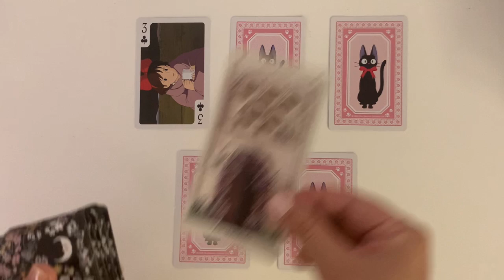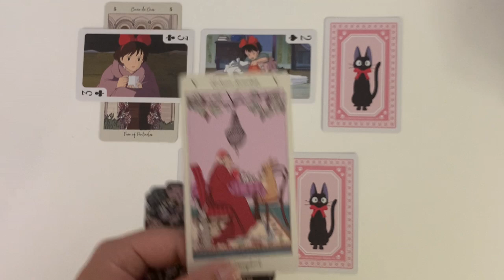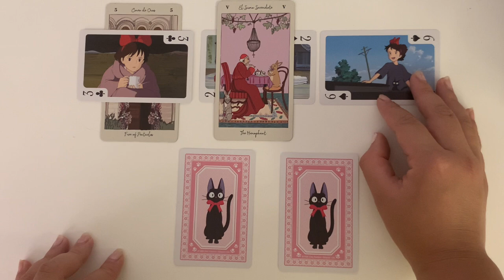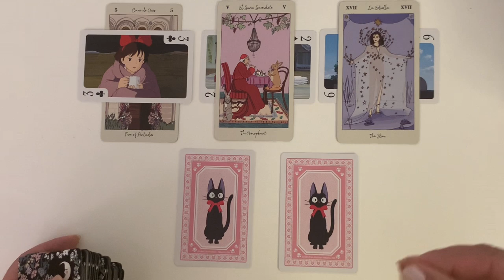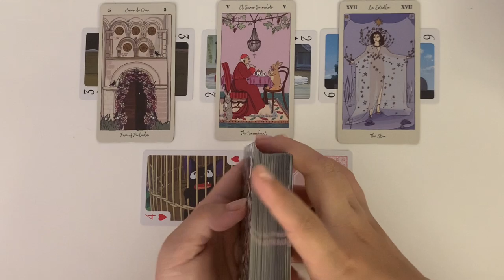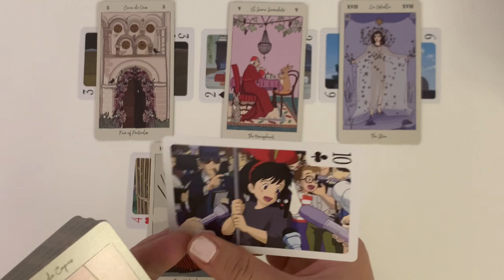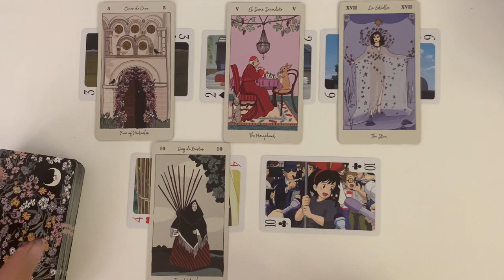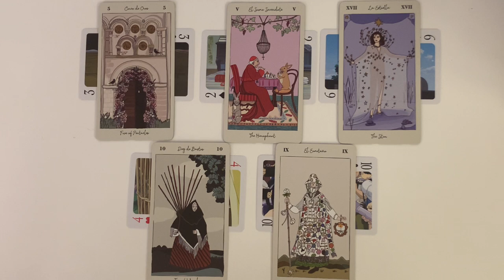Yes or No?🔓Timeless Tarot Reading